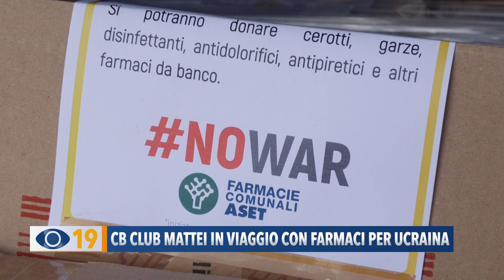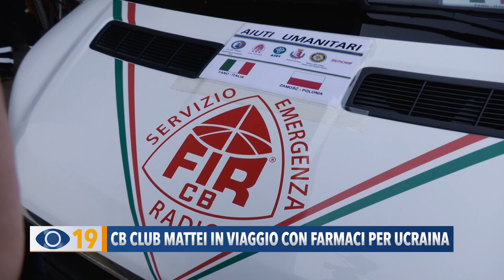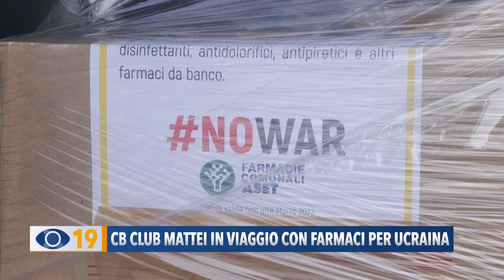CB Club Mattei in viaggio con farmaci per l'Ucraina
E’ partito martedì mattina dal Codma di Rosciano a Fano il camion carico di medicinali, donati tramite la campagna solidale di Aset, a favore del popolo Ucraino. In viaggio N volontari del CB Club Mattei.